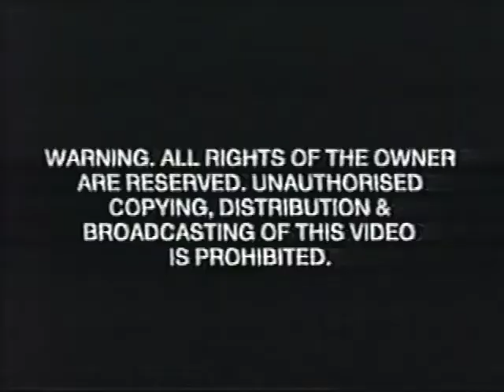Grace Harwar 1929 - AJ Villiers Movie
If you're interested in life at sea on old wooden merchant sailing ships, please also check out the autobiography Forty Years Master by Captain Daniel Killman. There's a FB page of the same name - Forty Years Master - with some other interesting videos and informational posts.